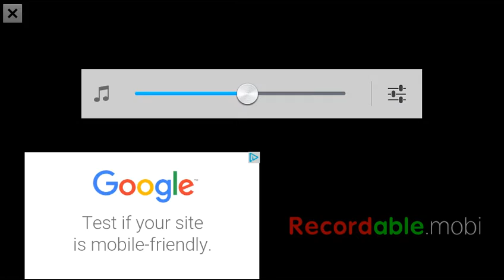Let's Play Nail salon!